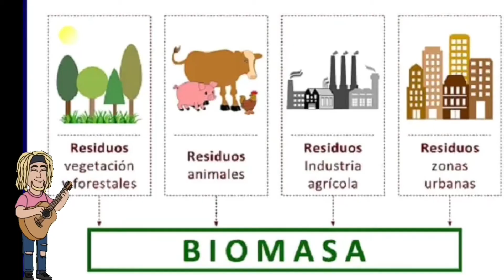¿Cuáles son las fuentes de ENERGÍA ALTERNATIVAS?🔋💡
🚸En esta ocasión repasamos las fuentes de energía alternativas.